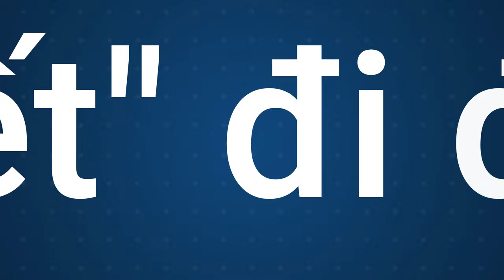Tour du lịch Tết Quý Mão 2023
Chọn Tour Tết Trọn gói - Đa dạng - Uy tín
Đi khắp năm châu, tour gì cũng có!